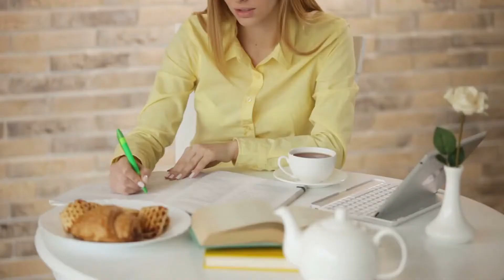Concepteur Développeur Informatique . Développer la persistance des données